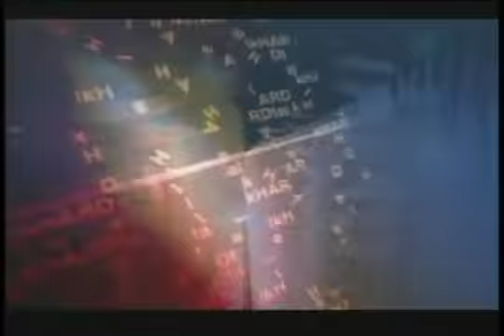Linda Polman: The ugly truth of Humanitarian Aid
The Crisis Caravan: What's Wrong with Humanitarian Aid?